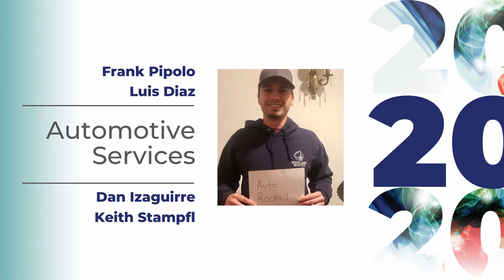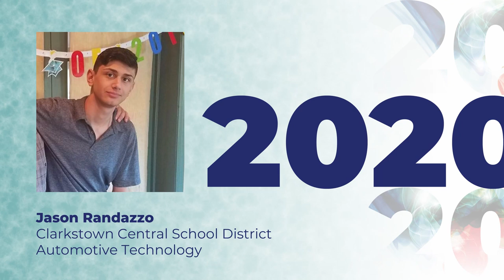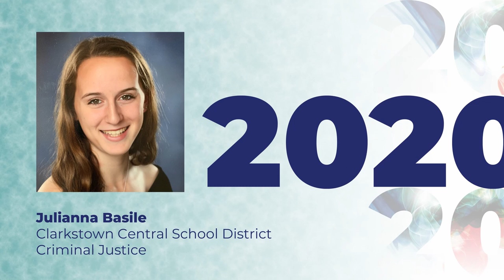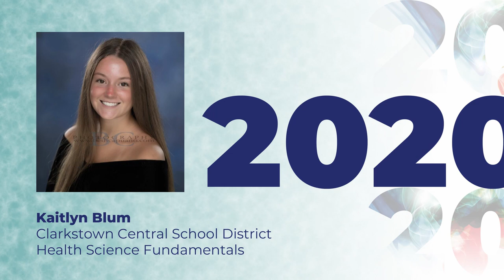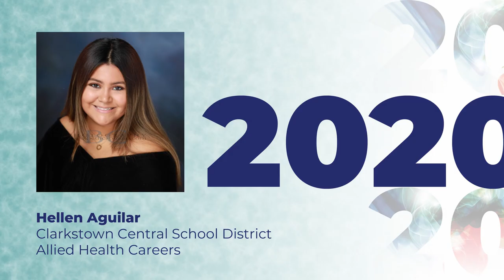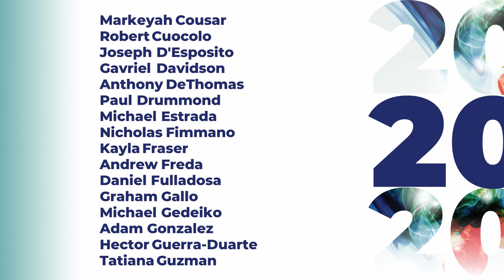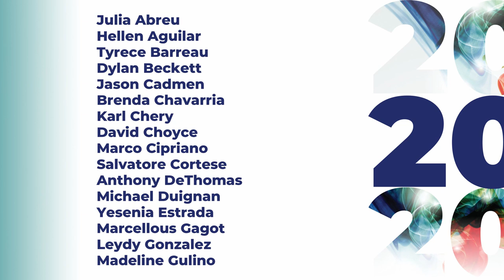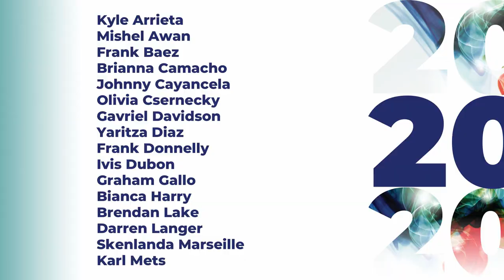2020 Rockland BOCES Career and Technical Education Center (CTEC) Completion Ceremony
Congratulations to our CTEC students! We are so BOCES Proud of your accomplishments.